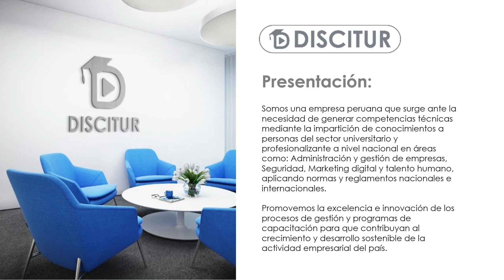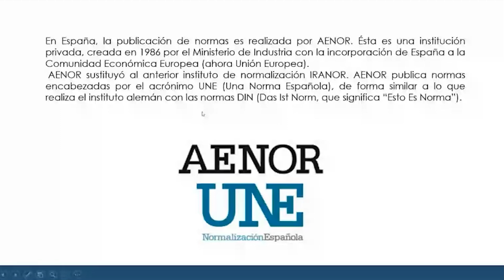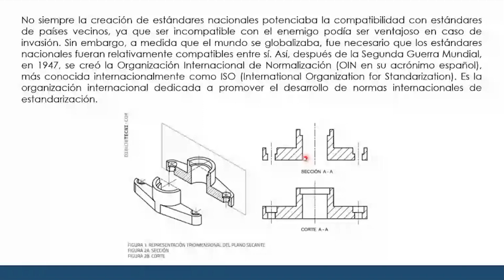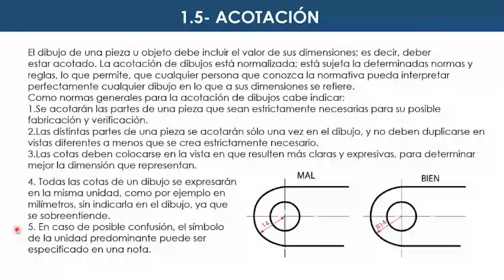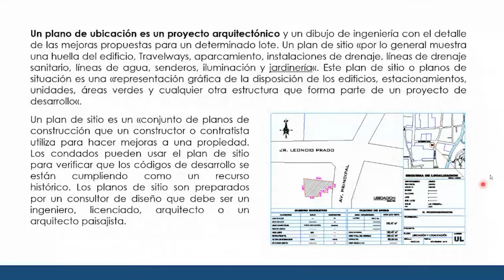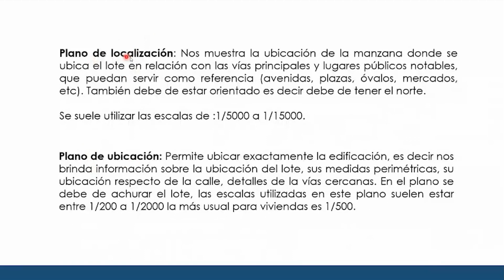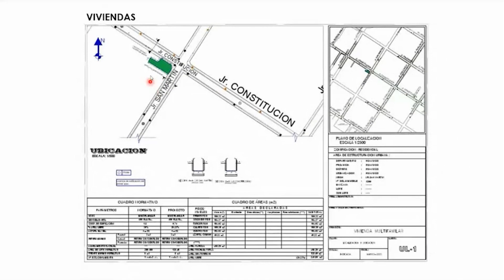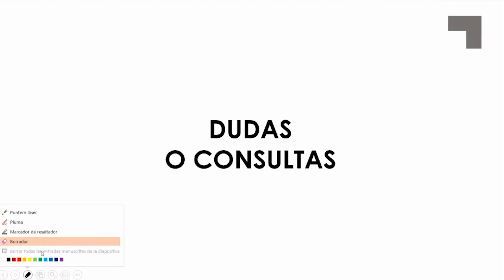📒 Lectura de planos de arquitectura - Parte 01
🎯 Lectura e interpretación del plano de localización y ubicación en proyectos de viviendas y edificaciones comerciales
👉Temario:
✅ La normalización en planos arquitectónicos
✅ Escalas
✅ Formatos
✅ Rotulación
✅ Plegado planos
✅ Rotulación
✅ Acotación
✅ El plano de ubicación
✅ Ejemplos de planos de ubicación y localización de viviendas y edificaciones comerciarles